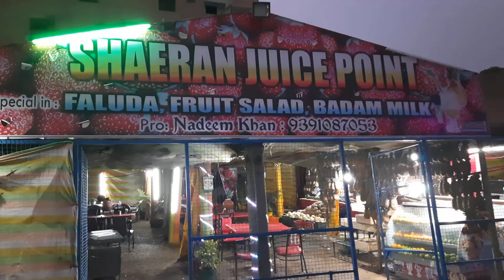Garmi Bohot Hai!! | Vlog #10 || NAQSHAA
Just another day another vlog...